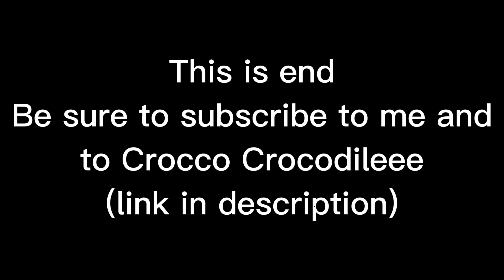Deeeep.io Beta! Stonefish Highscore Feat. Crocco Crocodileee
Playing Deeeep.io beta with Crocco Crocodileee and fighting teamers.
Music author - TheFatRat.